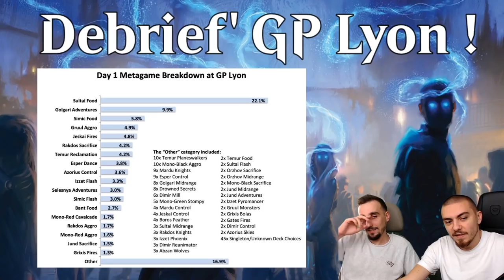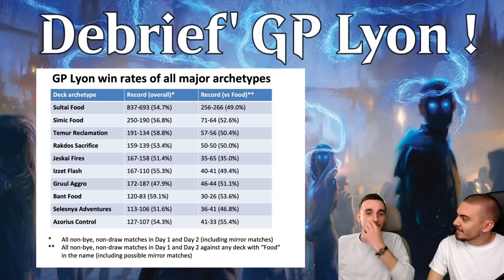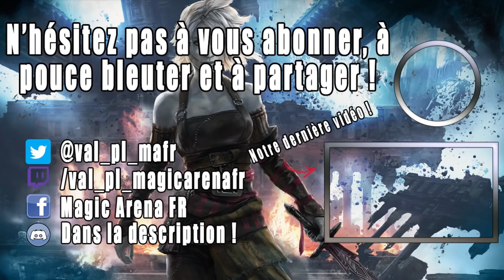[NEWS] DEBRIEF' GP LYON ! LE BRAQUAGE DES FRANCAIS ET UNE COMMUNAUTÉ EN OR !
Lundi : Val&PL 20h-22h30 ( Rosse-moi si tu peux )
Mardi : Val 19h-21h
Jeudi : PL 18h-20h30
Vendredi : Val 10h-13h